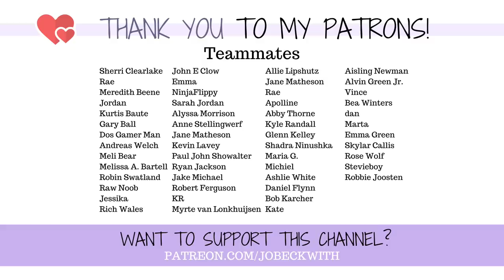Why "happy" people end their lives: my story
Why do people who seem to genuinely be okay, bright, alive, happy - do this? I can't speak for anyone else, but as someone who is often seen in a positive light, here are my thoughts when it comes to the darkness I've faced. 💜

Jo Beckwith
3578 Hartsel Drive #615